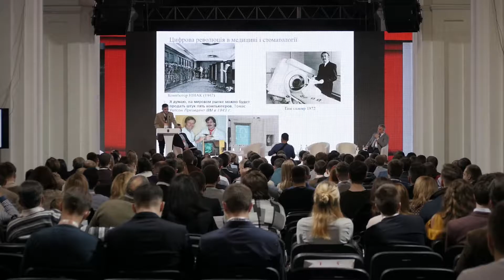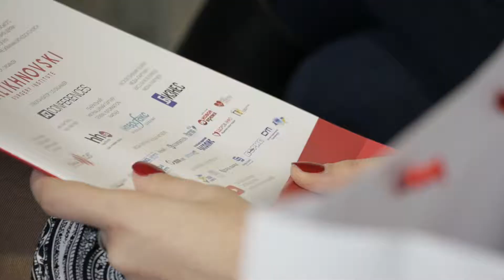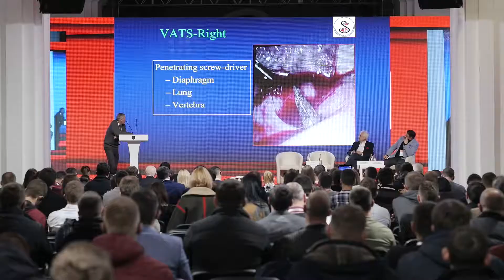Kyiv Global Surgery Congress`17. Final video (short version)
22-23 листопада 2017 року у м. Києві вперше відбувся Київський світовий хірургічний конгрес ‘17. Головна ідея заходу –  створення найбільшої в Україні міжнародної дискусійної платформи, яка об’єднала українських хірургів зі всього світу у сфері невідкладної, травматичної воєнної хірургії. Організатор Форуму – Медичний центр “VALIKHNOVSKI SURGERY INSTITUTE”, Співорганізатор – A7 CONFERENCES.